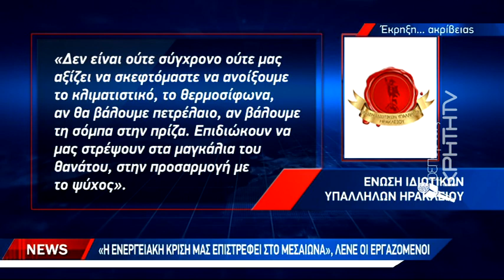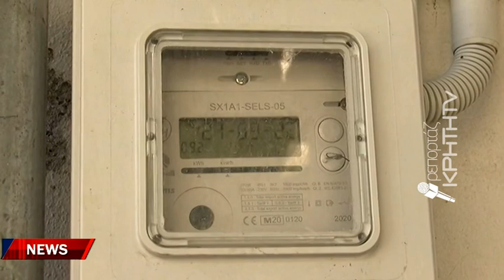Κάλεσμα για εξοικονόμηση ενέργειας με φόντο το δύσκολο χειμώνα